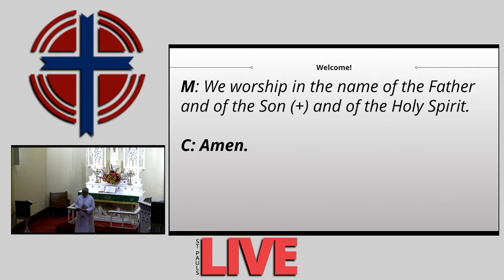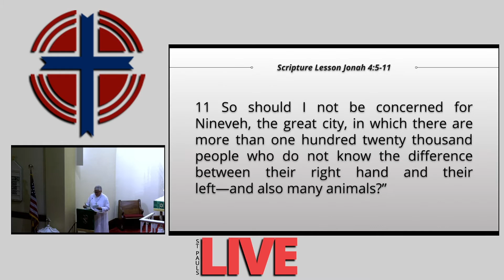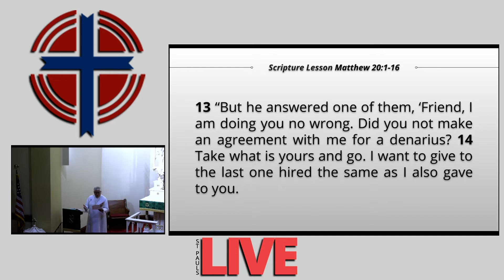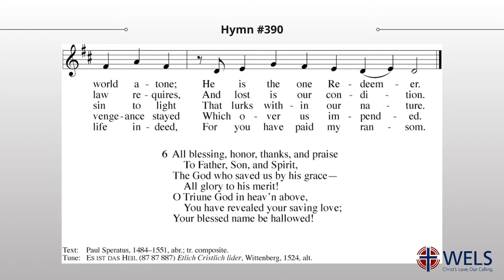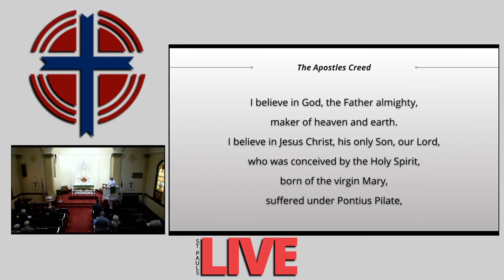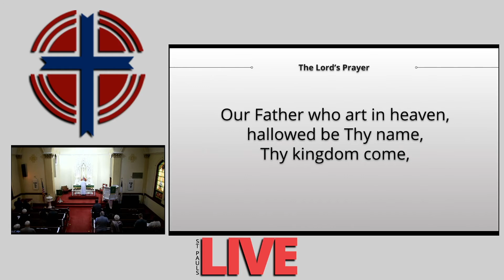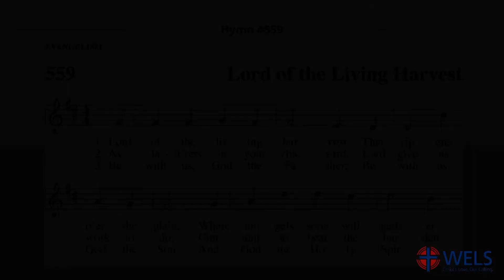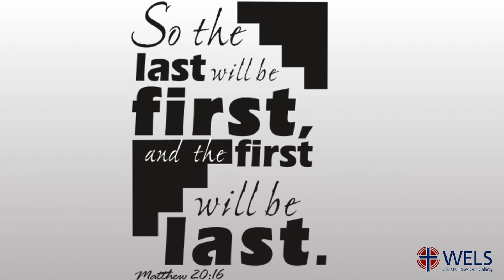Sunday Service - 10/11/2020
Recorded Sunday, October 11, 2020 at St. Paul's Ev. Lutheran Church in Bangor, Wisconsin.

WELCOME
OPENING HYMN # 756                          “We Walk By Faith and Not By Sight”
THE CONFESSION OF SINS
PRAYER OF THE DAY
The Word
The Old Testament Reading: Jonah 4:5-11
The Psalm of the Day: Psalm 27                                                   (CW, page 75)
The Epistle Lesson: Romans 9:6b-16
The Verse of the Day: Alleluia. My grace is sufficient for you; for my power is made perfect in weakness. Alleluia. (2 Cor 12:9a)
The Gospel Lesson: Matthew 20:1-16
Hymn of the Day: # 390                                  “Salvation unto Us Has Come”
The Sermon: Matthew 20:1-16
The Apostle’s Creed
The Offering
The General Prayer
THE LORD’S PRAYER
Hymn: # 401                                                  “Your Works, Not Mine, O Christ”
The Closing Prayer
The Closing Hymn # 559                                  “Lord of the Living Harvest”

Announcements

This Week:

Today: 10/11 Bible Study – 9:15-9:40 – Ephesians

Sunday School 9:10-9:40 at School

Luther High Music Dept. Fruit Sale (Church Basement)

Tuesday: 10/13 7 pm – Bible Class – Joel

Wed: 10/14 9 am – Bible Class – Joel

3:30 pm – Public School Confirmation

Thursday: 10/15 Scrip Orders Due

Friday: 10/16 Provide own transportation for school children

Sunday: 10/18 Worship w/communion at both services

Parsonage Open House after both services and during the Voter’s meeting

1:00 pm – Quarterly Voter’s/Pastoral Call Meeting

Luther High Music Dept. Fruit Sale: A Luther student will be taking orders in the church basement between services every Sunday through 11/15/20 to raise funds for the Music Department or you may contact Joshua Stratman at to place your order.

Parsonage Open House:
The church council would like to make some improvements to the parsonage while we await the arrival of our next pastor. We would appreciate you taking the time to walk through the parsonage sometime next Sunday, jot down notes about things you feel are important upgrades for us to make, and share your thoughts with Mr. Brad Gollnick, Congregational President.

Notes from Church Council meeting of October 7:

Gym wall mats will be redone and the colors will match
Gym floors will be restripped so that lines for basketball may be added
$67,930.50 is the next installment payment to Olympic Builders for the School building project to be paid out of the Bushek bequest and the School Fund.
St. Paul’s Lutheran School will participate in the free hot lunch program provided by the State of Wisconsin due to the COVID-19 pandemic.
A parsonage open house on Sunday, October 18 to receive ideas on updates/repairs to be made on the house.
2021 Budget was approved and will be presented to the Voters at the Quarterly meeting on October 18th.